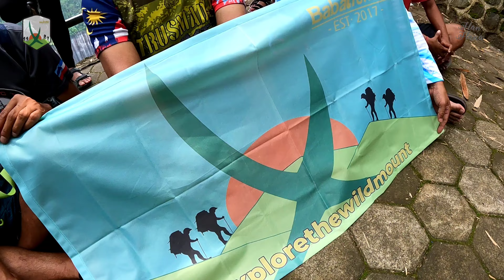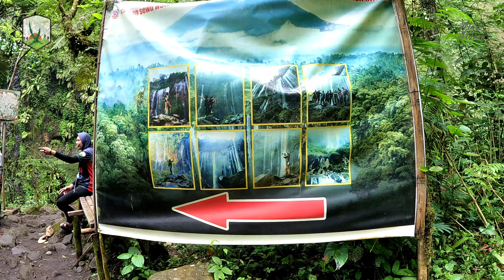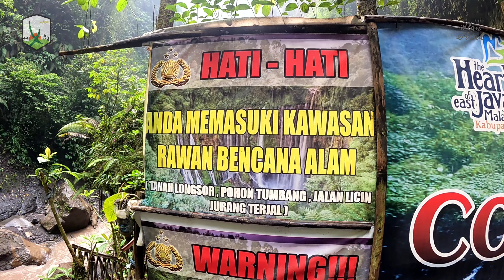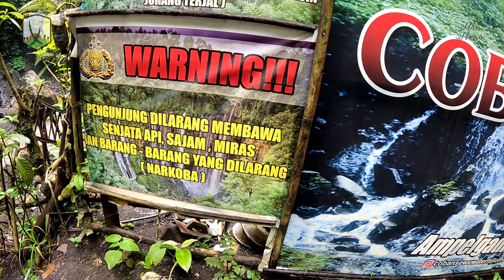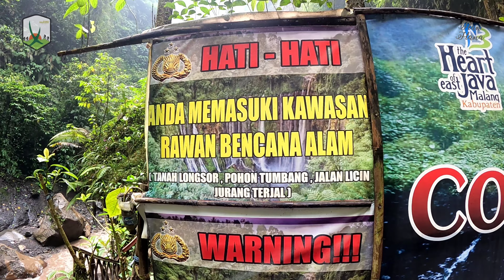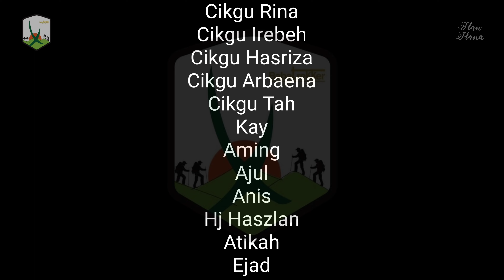Tumpak Sewu Waterfall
Itenerary terakhir trip lawu ini adalah tumpak sewu iaitu airterjun coban sewu yg berada di kabupaten lumajang, jawa timur indonesia.
setelah susah senang dilalui dalam pendakian lawu dn bromo explore. akhirnya tumpak sewu menjadi pilihan itenerary yang disediakan Babatrekker utk melepas penat bermandi manda di kawasan seribu waterfall, Serpihan Syurga Tumpak Sewu

Dengan ini trip berakhir selama 6 hari di indonesia. Semua lineup berasa enjoy dan berbaloi dgn itenerary yang padat dan teratur.

Jadi tunggu apa lagi kawan? ayo bersama team Babatrekker utk kita explore dunia luar.

See you next trip! Uraa!!